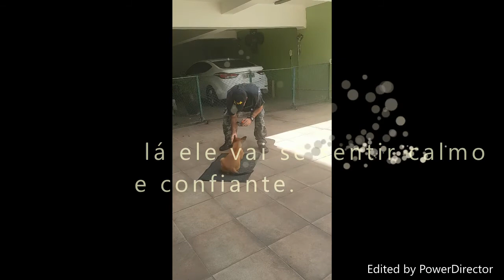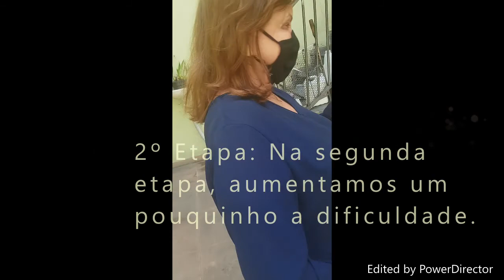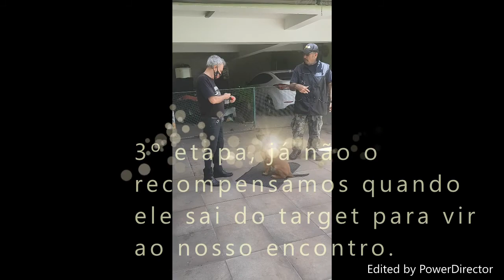FILHOTE APOLLO INICIANDO TREINAMENTO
ENTENDA TUDO SOBRE A PROFISSÃO DE ADESTRADOR.
Considerado um professor canino. Afinal, ele é responsável por ensinar boas maneiras, tirar manias e orientar os donos. Vamos ser mis claro Educar os cães e adestrar os donos.
COMO FUNCIONA O SERVIÇO?
É preciso que os donos acompanhem o trabalho e se conscientizem sobre a importância. Afinal, eles são responsáveis pelo tratamento diário do dog e precisam continuar estimulando os comandos com o passar dos anos.